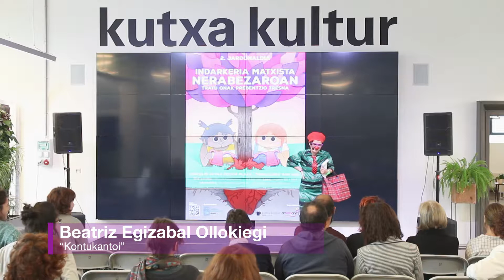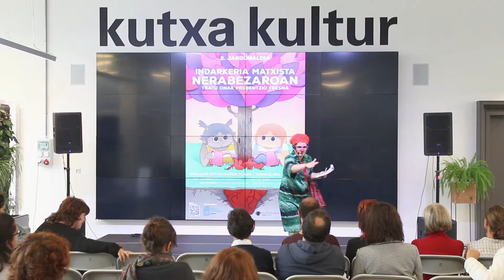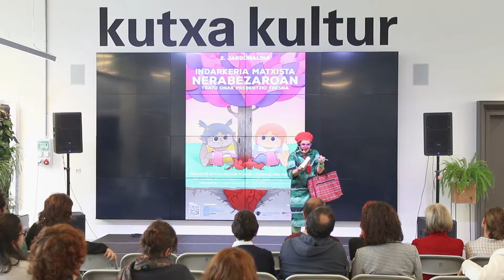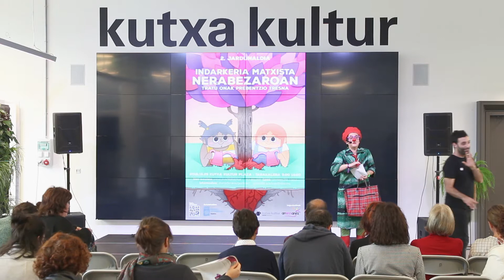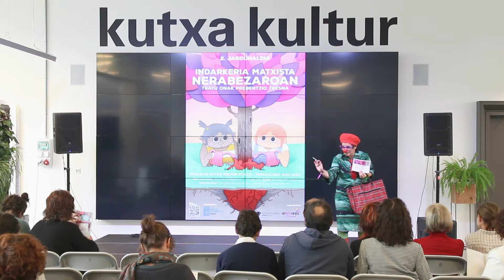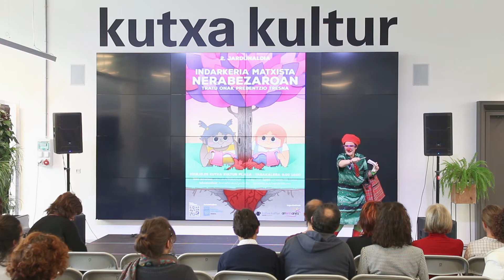Indarkeria matxista nerabezaroan | Violencia machista en la adolescencia (y 2)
Indarkeria matxista nerabezaroan, Tratu onak prebentzio tresna. 2. jardunaldia.
2. jornadas Violencia machista en la adolescencia. Buenos tratos como herramienta de prevención